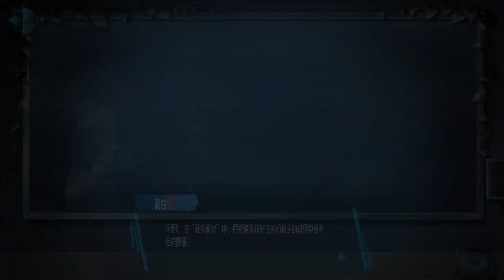第五人格：【无水印】2023年第五人格《枪弹辩驳》第三弹联动剧情收录（8.3-8.31）【小砸墨】Identity V